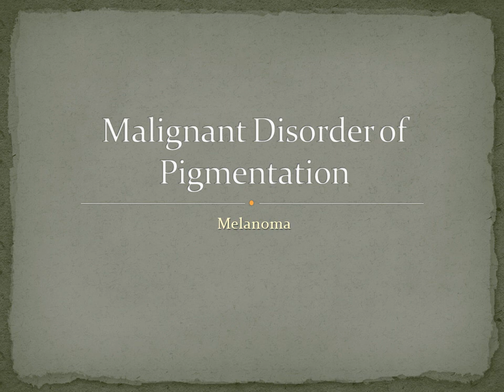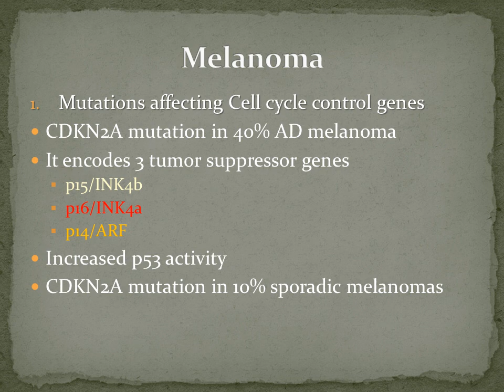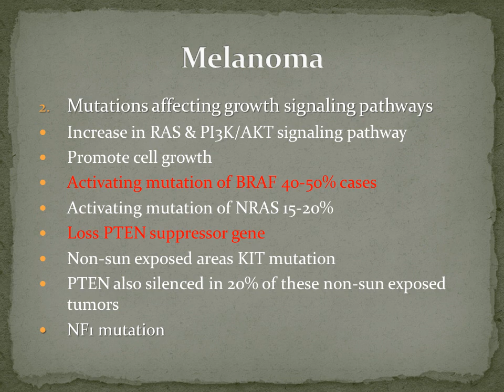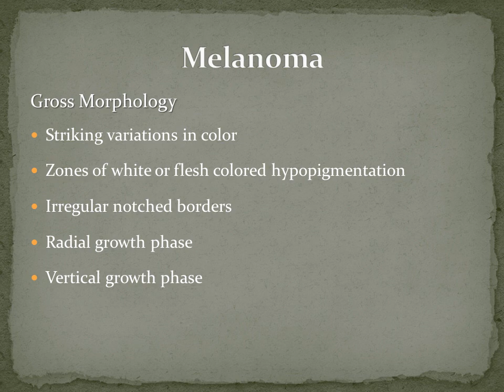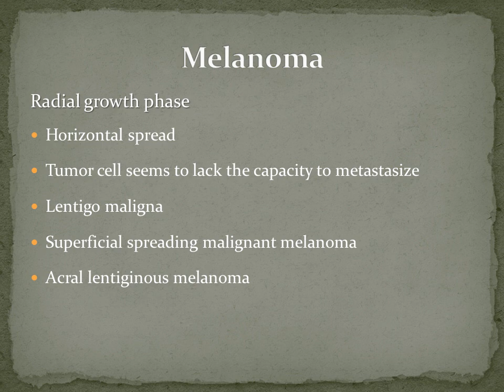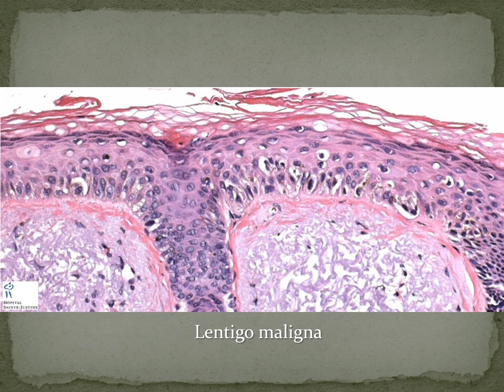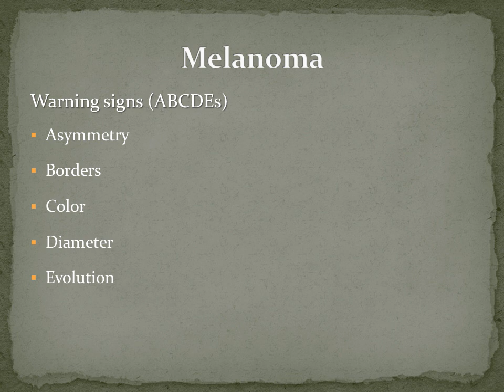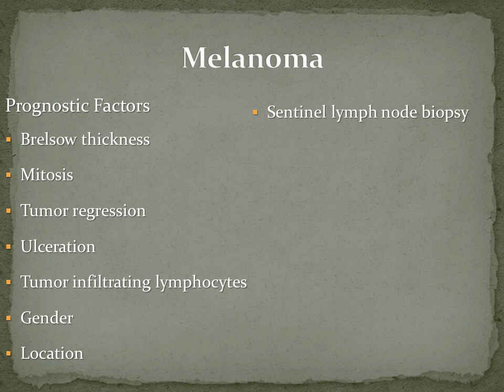DERMATOPATHOLOGY LECTURE 7 - DR. SAAD MAROOF SAEED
MELANOMA